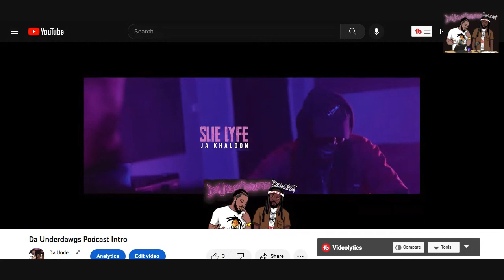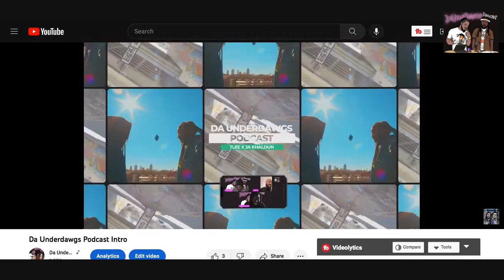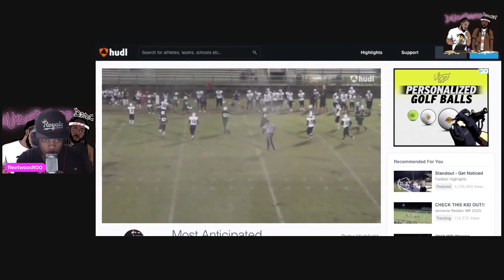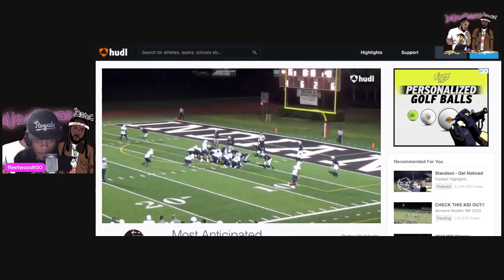S3 E19 No Let up Ft Professional Athlete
we have newly signed WR  to the Columbus Lions professional athlete Gary Fuller Orlandos own back on the show as seen on season 1 e 10!